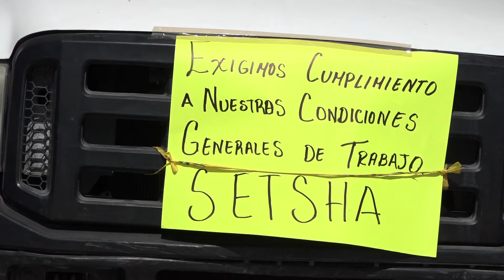BITE CAMBIOS PC SALINA CRUZ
Elementos del Cuerpo de Bomberos y Protección Civil confirmaron el cambio de mandos que se espera en esta área del ayuntamiento de Salina Cruz, esto luego de las protestas que iniciaran elementos sindicalizados el pasado sábado, al señalar hostigamiento laboral de parte de los mandos, quienes argumentaron que a través de palabra altisonantes, abusando de su cargo, agredían y ofendían a la base trabajadora.
Noé Escobar Hernández, representante sindical del área de Protección Civil y Bomberos, señaló que es una solicitud ya expuesta en repetidas ocasiones el cambio del director Daniel Alegría, lográndose el acuerdo la noche del día lunes.
Será el día viernes 22 de enero, que se dé el cambio oficial de la dirección de Protección Civil y Bomberos en Salina Cruz, en un proceso de entrega recepción, siendo un personal de confianza quien asuma el cargo.
Se recalcó, que desde la noche del lunes, se comenzó a atender los llamados de emergencia de la población, bajo el mando del jefe de guardias.